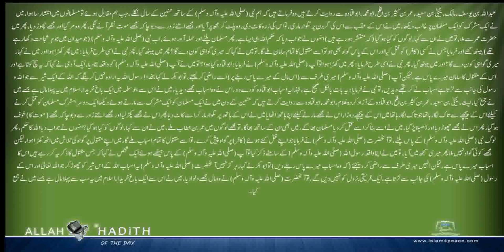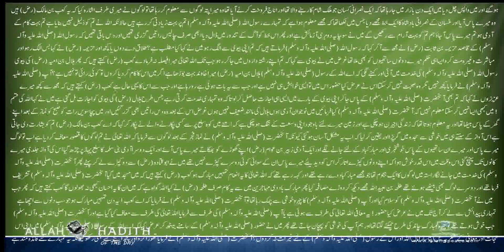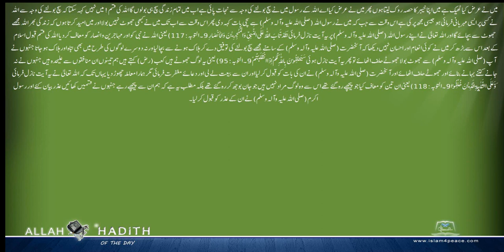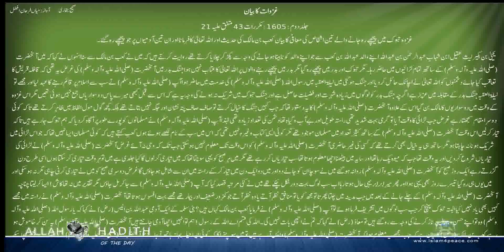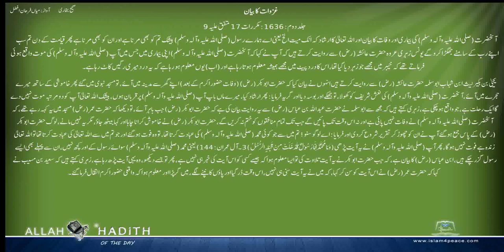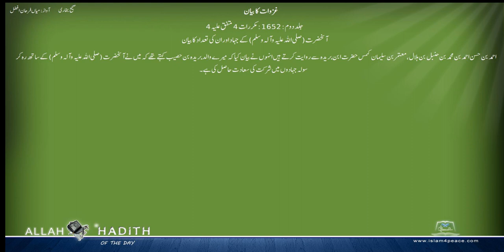Sahih Bukhari Urdu صحیح بخاری اردو 045 غزوات کا بیان Part2